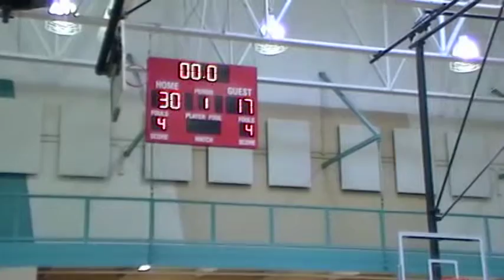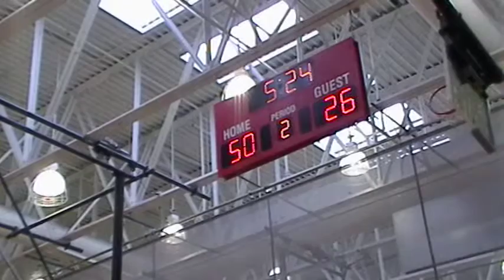Green Bay-SouthWest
Description